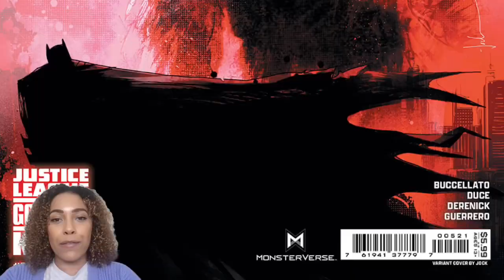Justice League vs Godzilla vs Kong #5 Comic Review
Justice League vs Godzilla vs Kong #5 is OUT NOW!

The issue is written by Brian Buccalleto, the main cover is by Drew Johnson, with variants by Jock, Michael Cho, Puppeteer Lee and EM Gist.

The interior art is by Christian Duce and Tom Derenick, colours by Luis Guerrero and letters by Richard Starkings and Jimmy Betancourt.